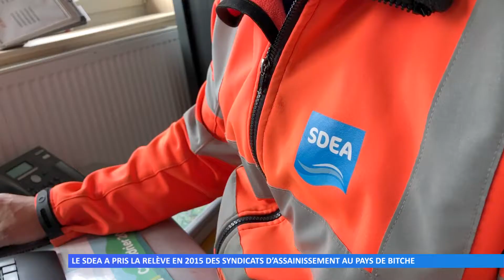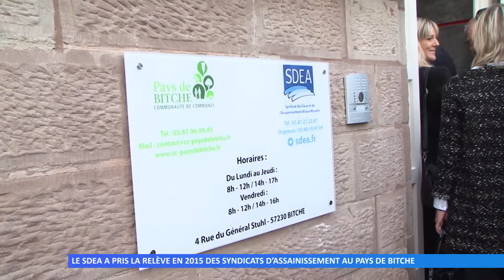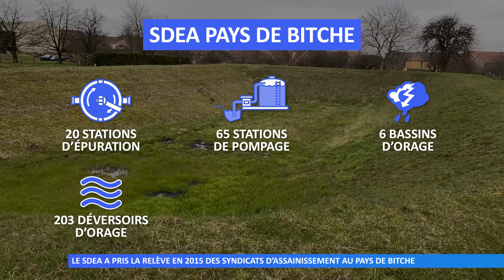Le SDEA a pris la relève en 2015 des syndicats d'assainissement au Pays de Bitche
L’assainissement au Pays de Bitche, jadis assuré par plusieurs petits syndicats, a été confié par les élus au SDEA en 2013. Retour sur cette structure et son périmètre d’intervention.
Réalisation : Francis HOFFMANN - David HORÈS - Catherine HENRICH